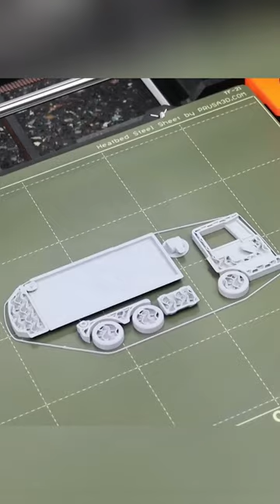printing little Trucks toys ！ Soothing music and 3D Printing！！！cool#shorts#shorts